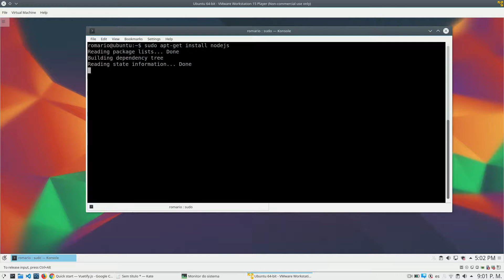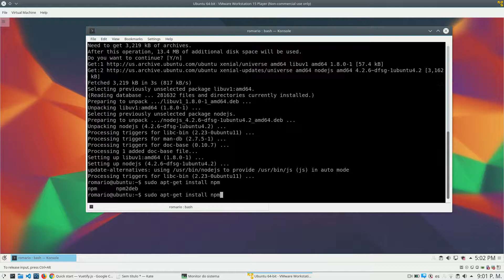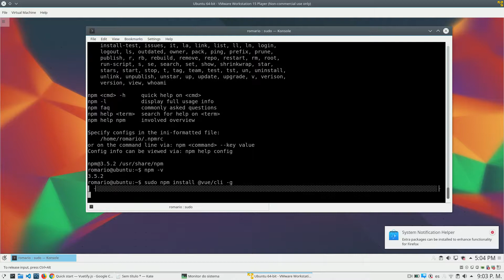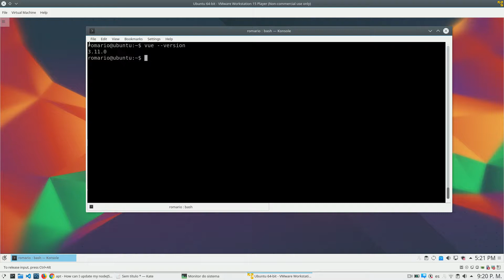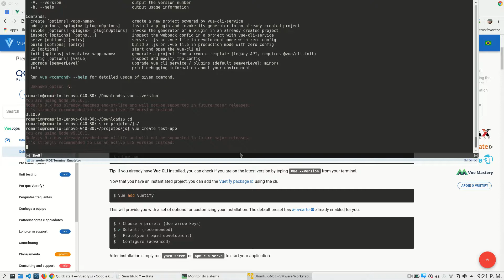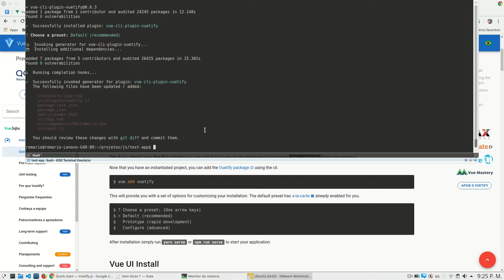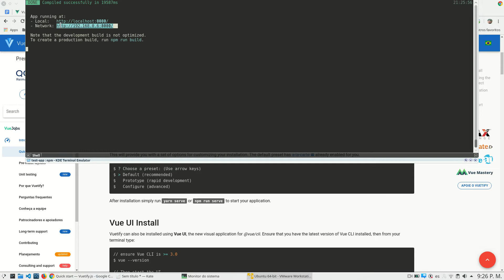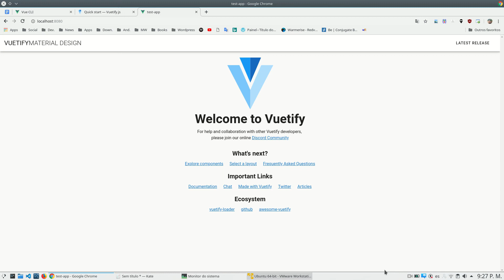Instalação do NodeJS, NPM, Vue CLI e Vuetify em Ubuntu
Aula de instalação de Vue CLI e seu pacotes necessários como NodeJS e NPM. Além disso a criação de um app de test para confirmar que a instação funcionou corretamente.